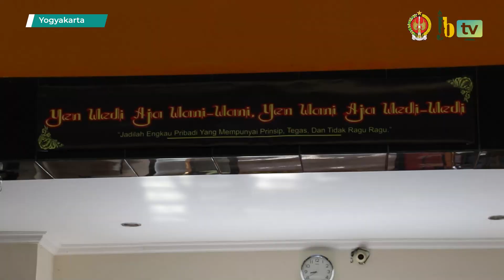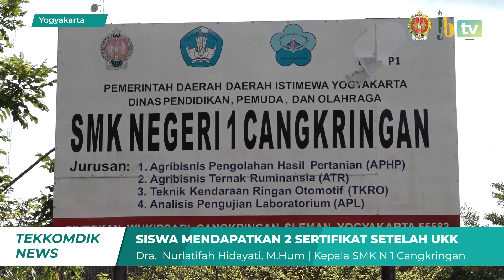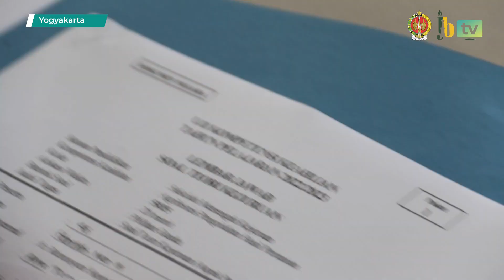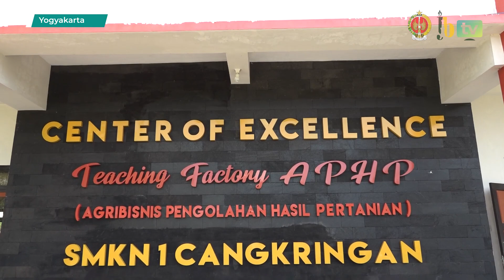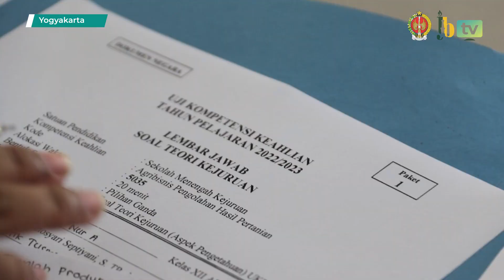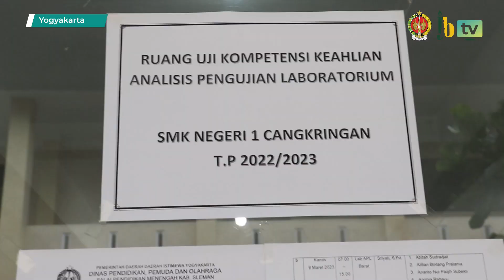TEKKOMDIK NOW EDISI 8 MARET 2023 | SMK N 1 CANGKRINGAN MENYELENGGARAKAN UKK DAN UJI LSP